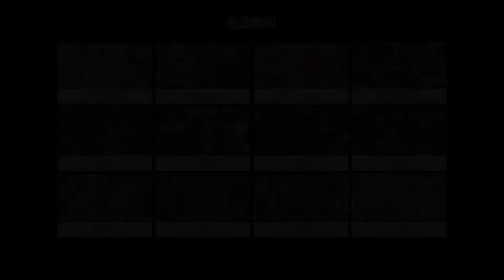AMD Company color sorter # Tea client sorting case